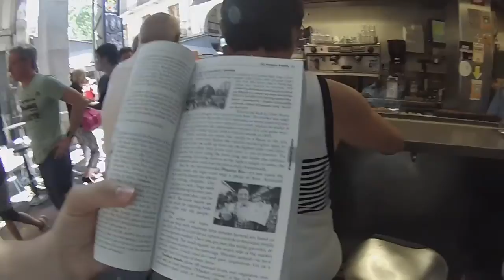BARCELONA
My trip to Barcelona with My Sister - 2015